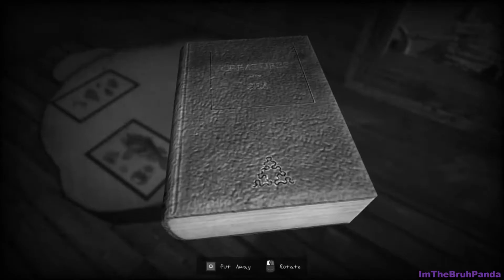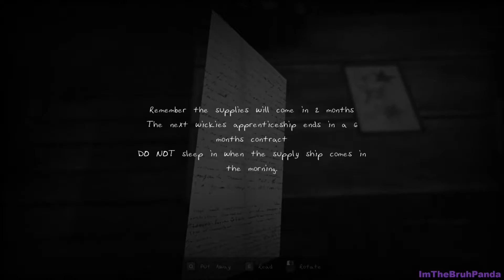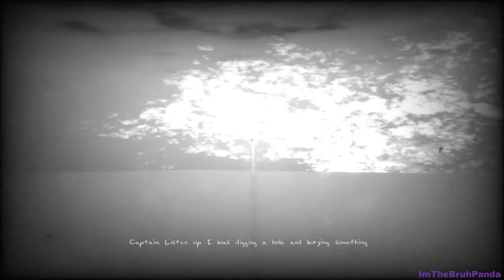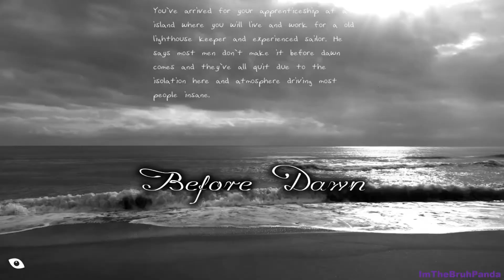Before Dawn - Full Gameplay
🕹️About This Game:
You've arrived for your apprenticeship at a island where you will live and work for a old lighthouse keeper and experienced sailor.

He says most men don't make it before dawn comes and they've all quit due to the isolation here and atmosphere driving most people insane.

Before dawn is a short black and white movie styled lovecraftian horror title.

🎮You Can Get "Before Dawn" Here:
Itch.io

🖥My PC Specs:
RAM: Patriot Signature Line Premium 8GB 2400MHz (x2)
GPU: AMD Radeon RX 560 4GB AreZ OC
CPU: AMD Ryzen 7 3700X 3.6GHz
Motherboard: MSI B450 Tomahawk Max
PSU: Innovator IN07XD 650W Bulk
PC Case: Innovator Ajazz T400
SSD Hard Drive: Patriot Burst 240GB
CPU Cooler: AMD Prism Wraith RGB LED
HDD Hard Drive: Western Digital My Passport 1TB

⚙Programs Used:
Video Recorder: OBS